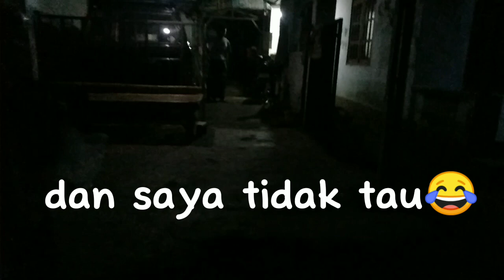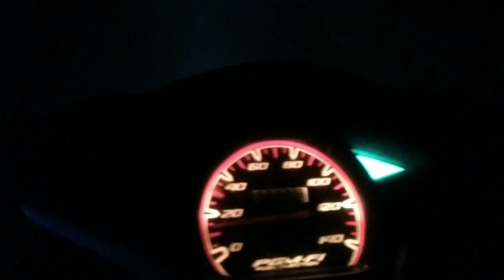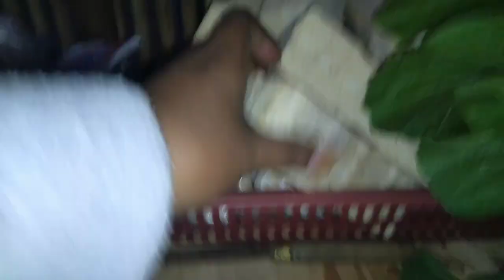DAPAT KIRIMAN || PULANG JUALAN LANGSUNG UNBOXING BERKAT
DAPAT  KIRIMAN   ||  PULANG JUALAN LANGSUNG UNBOXING BERKAT  || rizqidilla channel